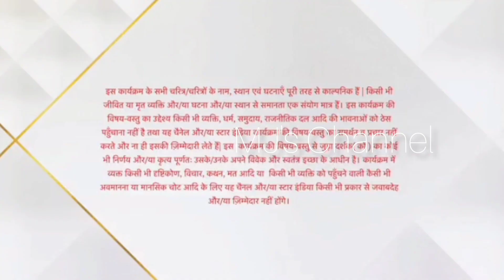Yeh rishta kya kehlata hai all Kaira Begining Theme Video + song Montage Promos Hd गाने Yrkkh Intro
Yeh rishta kya kehlata hai all Kaira Begining Theme Video + song Montage Promos Hd
ab kaira likhna pada 😏 par hinduwadi bano
ये रिश्ता क्या कहलाता है सभी कायरा बिगिनिंग थीम वीडियो + गाना असेंबल प्रोमोज एचडी
Title cards